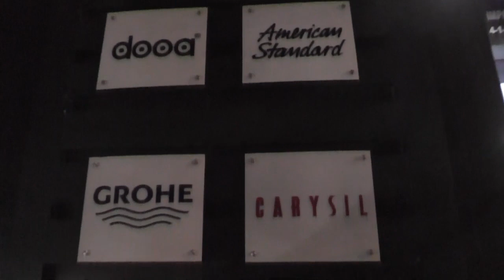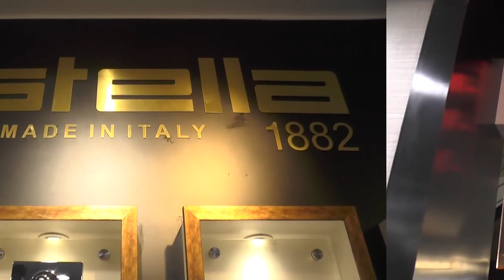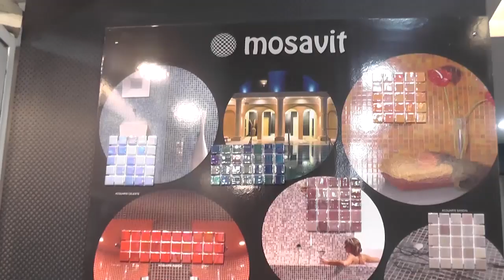HANUMAN ENTERPRISES PVT LTD,KAMALAPURICLNY,SRINAGARCLNY,HYDERABAD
HANAUMAN ENTERPRISES